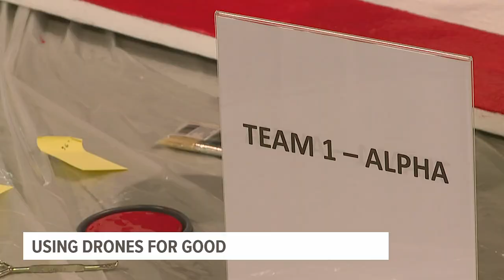Eastern Mennonite University program at Lancaster is using 'Drones for Good'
More than 50 high schoolers from across Lancaster County are learning to become future aviators by flying drones in the shy. If aviation is your forte, you’re invited to join the A-TEAM.

“That means ‘aviation, technician, engineers, aviators and mechanics,’” explained John Sibole, director of aviation at Eastern Mennonite University (EMU).

EMU has partnered with Aero-Tech Hanger and Lancaster STEM Alliance for a three-day camp for the past two years. Students were selected after being approached by the guidance counselors of their respective schools.